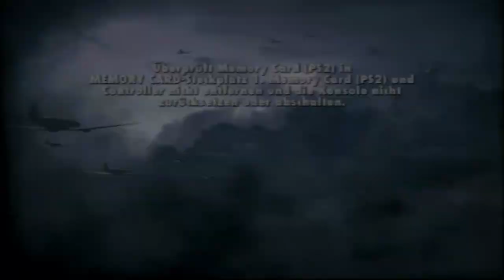Lets Play Medal of Honor - Vanguard Vol.2 (German) [Blind]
Wir haben das Safe House erreicht und können erstmal kurz durchatmen...